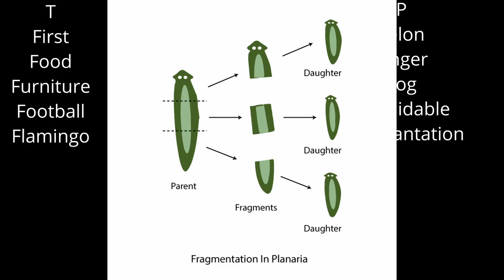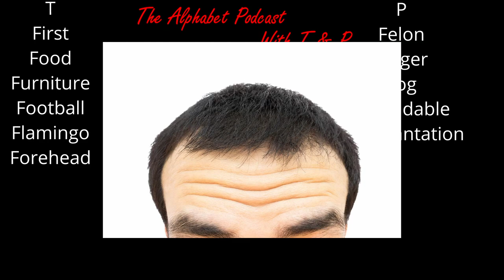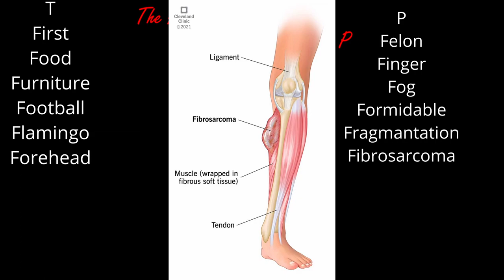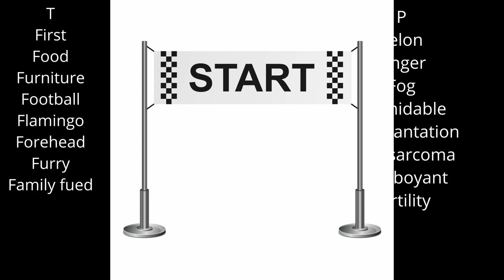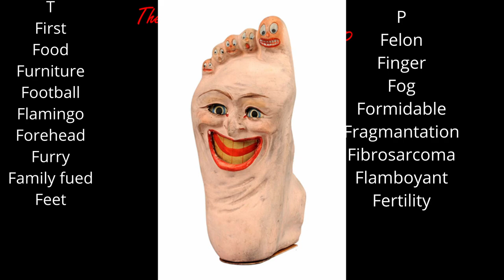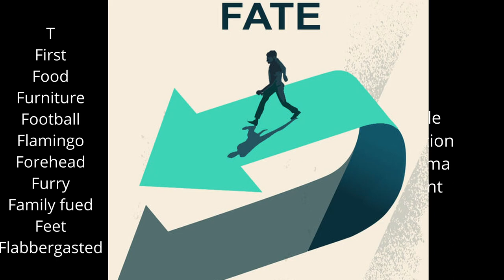Alphabet Podcast W/ T&P (Episode F)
SEASON 2 OF THE ALPHABET PODCAST
EPISODE F